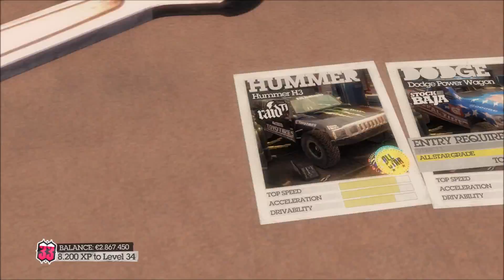Dirt 2 - 46 - Malaysia pt.7